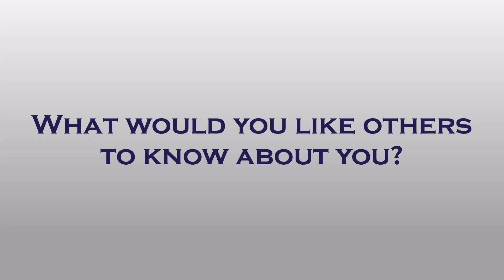Madi Rogers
This video is part of a series of brief interviews with Westminster University students.